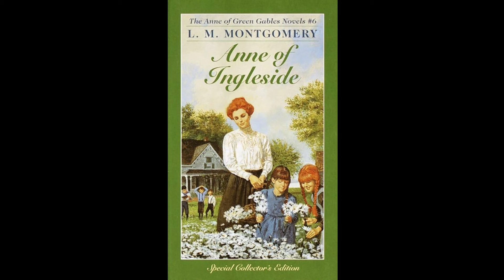Anne of Ingleside Chapter 6 (version 2 of my reading)